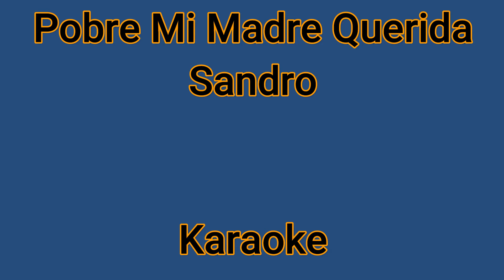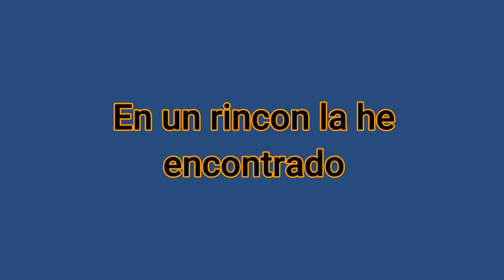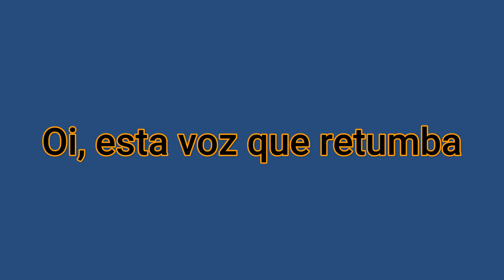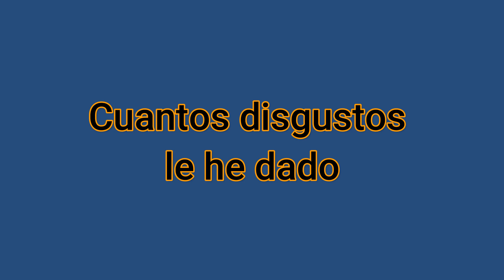Pobre Mi Madre Querida Sandro Karaoke